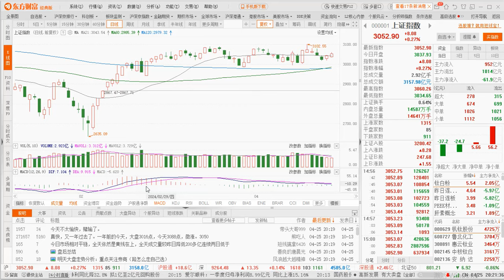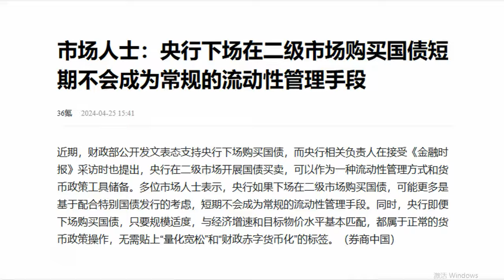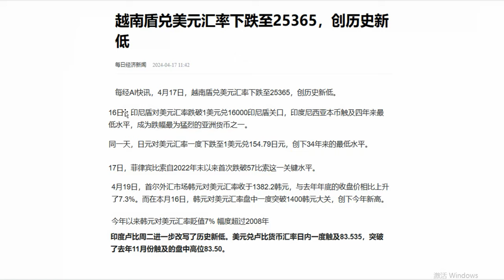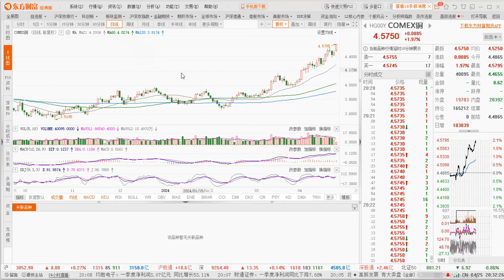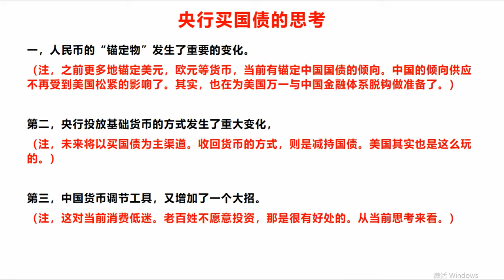其实，金融危机迹象很明显了，中国已有化解之道，A股走向何方？